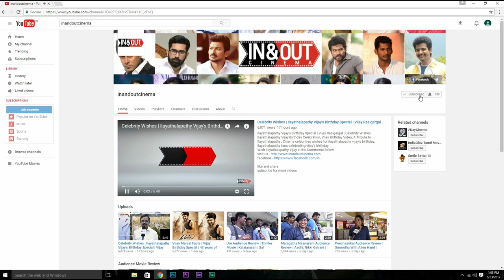Meesaya Murukku Cast & Crew share their Experience @ Audio Launch | Hiphop Tamizha, Vivek, Sundar C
Watch Meesaya Murukku Movie Audio Launch. Hiphop Tamizha Adhi who not only showed his multi-talent in this movie but also proved to be an excellent anchor during the Audio Launch of his very own movie Meesaya Murukku.

Meesaya Murukku, a Romantic Musical Tamil film.The film marks the debut of a number of artists both - on and off screen.

Cast: Hiphop Tamizha, Aathmika, Vivek, RJ Vigneshkanth
Story, Screenplay, Dialogue,  & Direction: Hiphop Tamizha
Music & Lyrics: Hiphop Tamizha
Produced: Sundar C
Banner: Avni Movies
Executive Producer - Anbu Raja
Editor: Fenny Oliver
DOP: Kiruthi Vasan & U.K.Senthil Kumar
Art: Ponraj